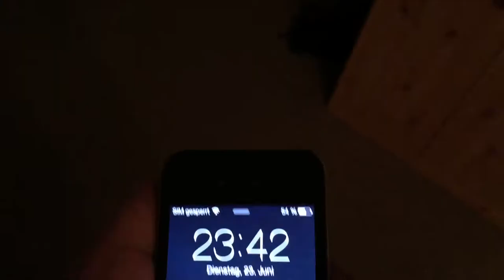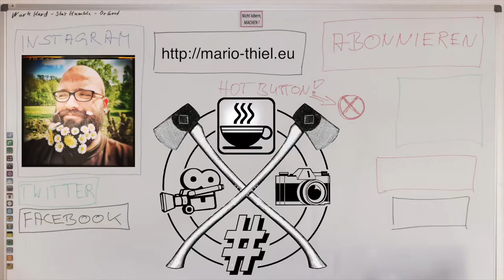Vlog Quick & Dirty 23.06.2015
Ich bräuchte einen Beat, den ich unter die Passagen legen kann wo gerade nicht gesprochen wird.

please feel free too add me